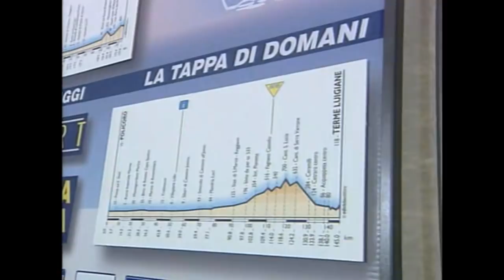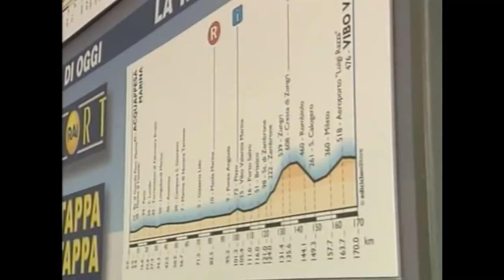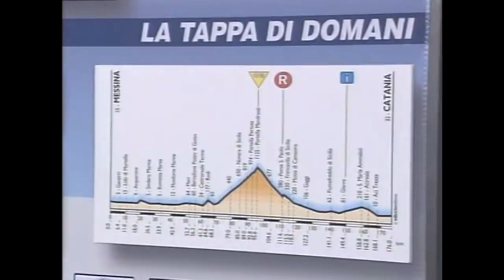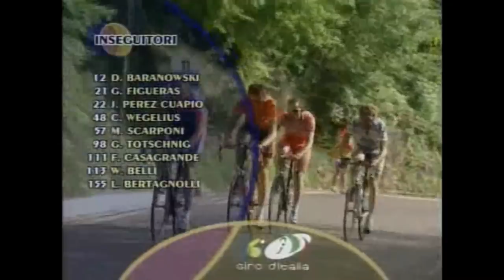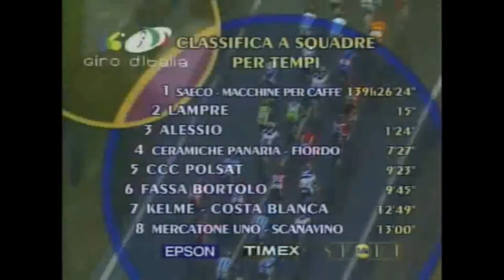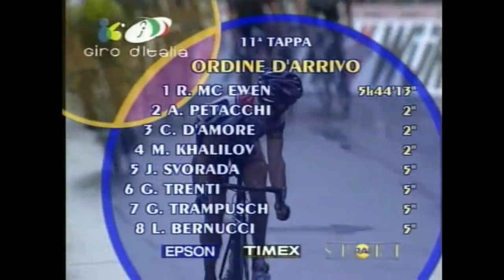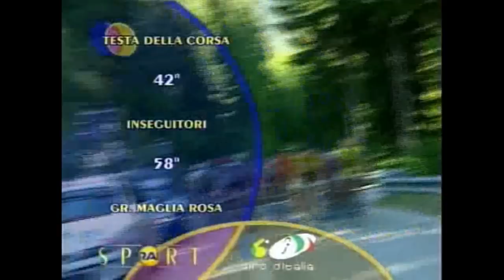Cycling - Giro d'Italia 2003 Part 1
The 2003 Giro d'Italia was the 86th edition of the Giro d'Italia, one of cycling's Grand Tours. The Giro began in Lecce with a 201 km (125 mi) mass-start stage. The race came to a close with a 33 km (21 mi) individual time trial that began and ended in the Italian city of Milan. Nineteen teams entered the race that was won by the Italian Gilberto Simoni of the Saeco Macchine per Caffè team. Second and third were the Italian Stefano Garzelli and Ukrainian Yaroslav Popovych.

It was Simoni's second win in the Giro. After the race, it was discovered that sixth-placed Raimondas Rumšas had tested positive in this Giro.

This edition of the Giro was the first UCI endorsed race where the wearing of helmets was compulsory.

With Gilberto Simoni's general classification victories in 2003 and in 2001, Simoni became the eighteenth rider to repeat as winner of the Giro d'Italia. In addition to the general classification, Simoni also won the points classification. In the race's other classifications, Colombia–Selle Italia rider Fredy González won the mountains classification and Magnus Bäckstedt of the Team Fakta-Pata Chips team won the intergiro classification. Lampre finished as the winners of the Trofeo Fast Team classification, ranking each of the nineteen teams contesting the race by lowest cumulative time. The other team classification, the Trofeo Super Team classification, where the teams' riders are awarded points for placing within the top twenty in each stage and the points are then totaled for each team was won by Fassa Bortolo.